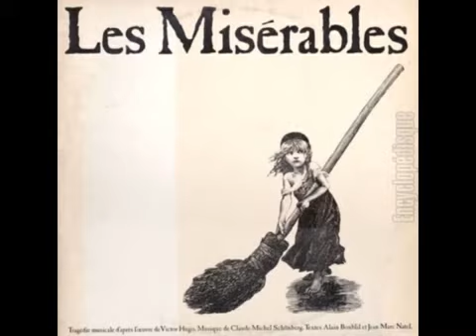A la volonté du peuple - Michel Sardou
Paroles du titre A la volonté du peuple

A la volonté du peuple
Et à la santé du progrès,
Remplis ton cœur d'un vin rebelle
Et à demain, ami fidèle.
Nous voulons faire la lumière
Malgré le masque de la nuit
Pour illuminer notre terre
Et changer la vie.
Il faut gagner à la guerre
Notre sillon à labourer,
Déblayer la misère
Pour les blonds épis de la paix
Qui danseront de joie
Au grand vent de la liberté.
Je fais don de ma volonté.
S'il faut mourir pour elle,
Moi je veux être le premier,
Le premier nom gravé
Au marbre du monument d'espoir.